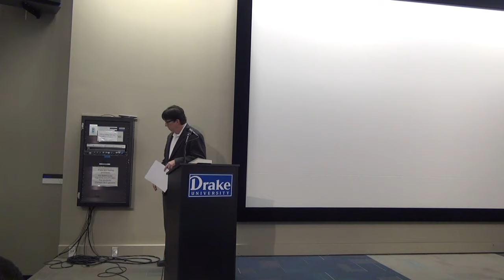Robert Wallace - Big Farms Make Big Flu - Drake University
Dr. Robert Wallace holds a chat at Drake University based on his book Big Farms Make Big Flu.

10/13/16